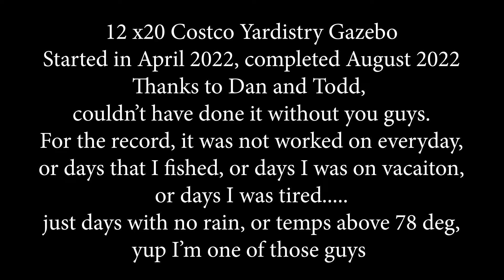12x20 Yardistry Gazebo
Thanks to Dan, Todd, and my wife who was a constant encouragement throughout this whole project.